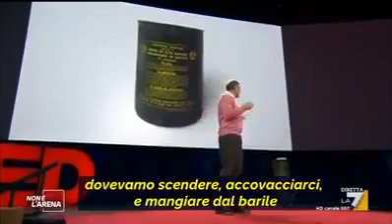Coronavirus Bill Gates coincidenza